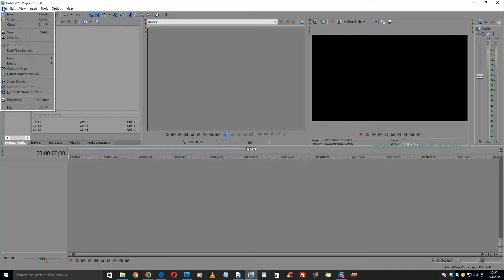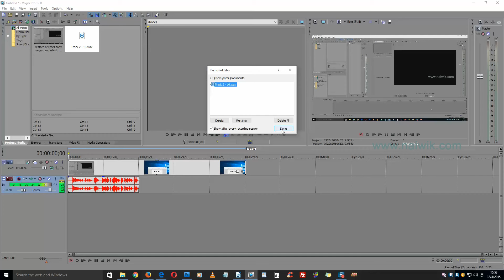Add voice over to video on Sony Vegas Pro using mic